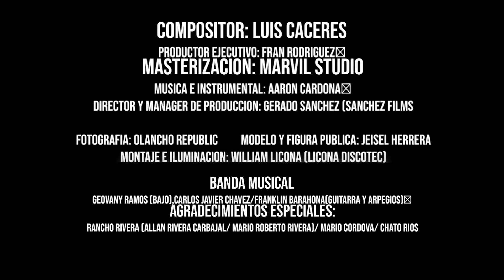Luis Caceres - Quererte bonito🌵 (Video Oficial)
Artista (Compositor)🎵:
Luis Caceres

Productor Ejecutivo💿:
MARVIL STUDIO - Fran Rodriguez

Director📽️:
Sanchez Films- Gerardo Sanchez

Nuevo sencillo "Quererte bonito"♡🌵ya disponible en todas las plataformas digitales.